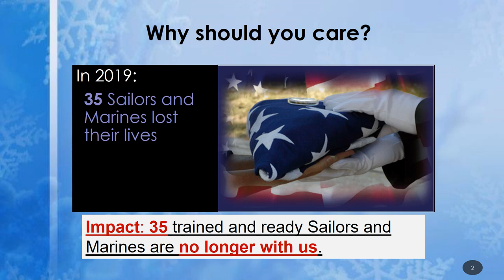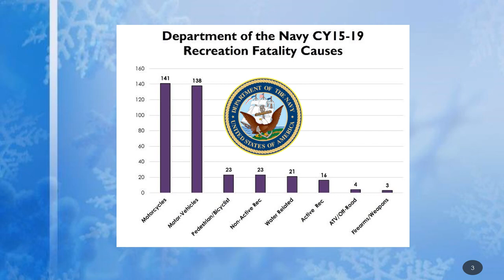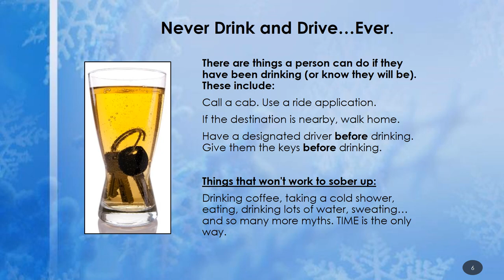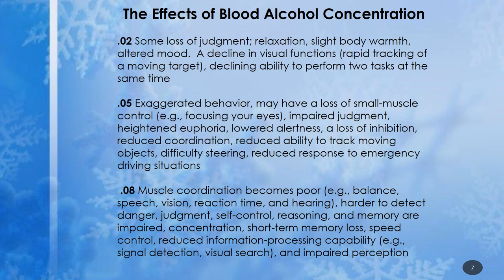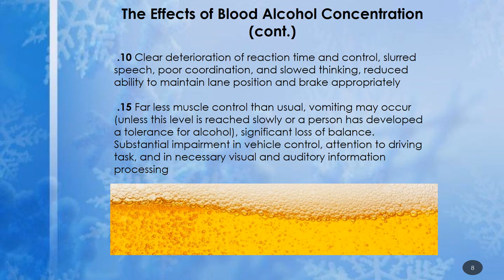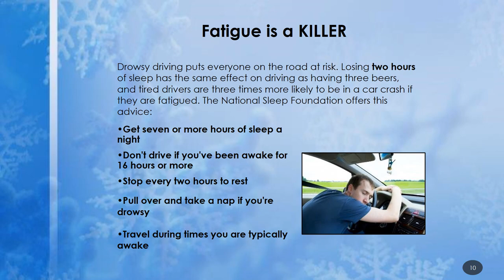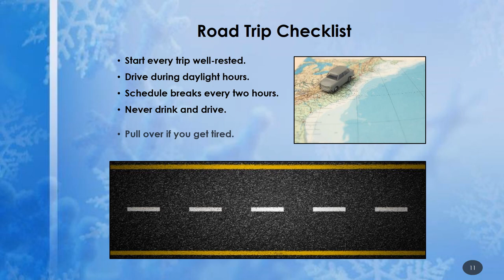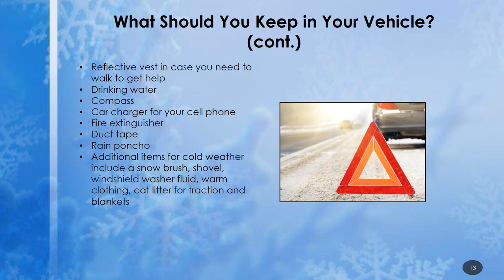2020 Fall Winter Safety Presentation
2020 Fall and Winter Safety Presentation by NAF El Centro Safety Department, Rodney Simms.